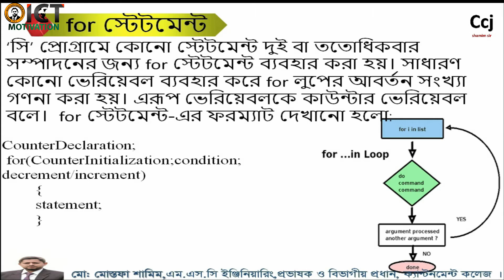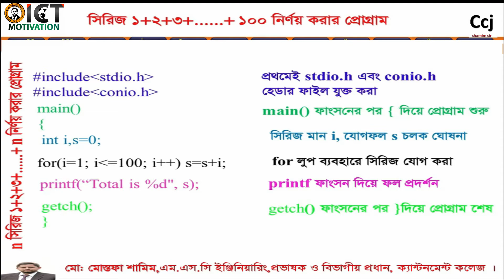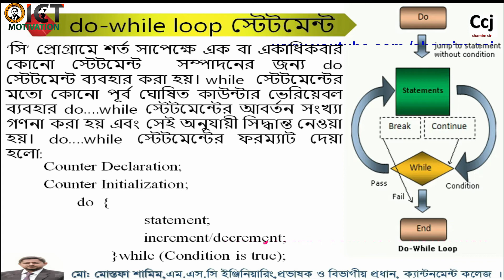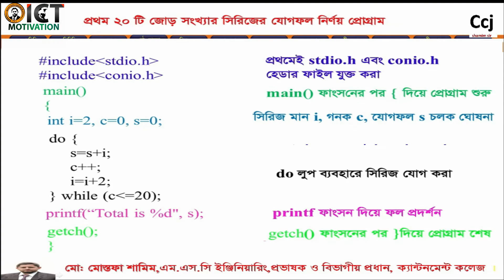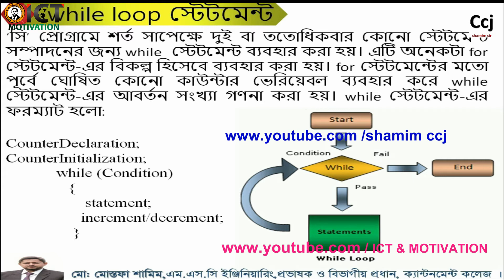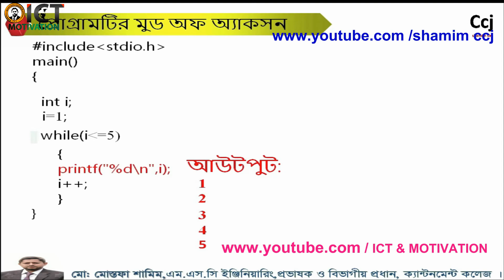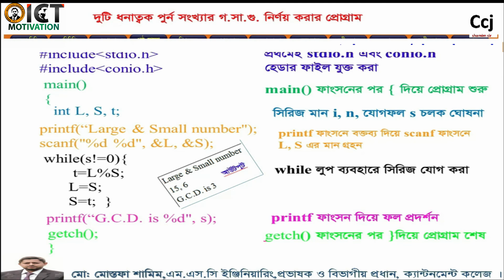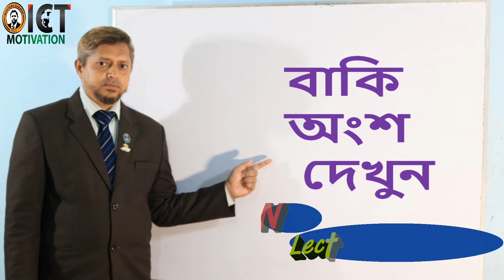ICT ll HSC ll Lecture-5.1.11 ll C Program ll Algorithm & Flowchart for Loop Statement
HSC,    ICT,      CHAPTER NO- 5th,     যারা লেকচারগুলো মিস করেছে তাদের জন্য:
(1) ICT ll HSC ll C Program ll Board Solution ll Part-1 ll 5th Chapter || আইসিটি সৃজনশীল প্রশ্নের সমাধান
(2) ICT ll HSC ll C Program ll Board Solution ll Part-2 ll 5th Chapter ll আইসিটি সৃজনশীল প্রশ্নের সমাধান
(3) ICT ll HSC ll C Program ll Board Solution ll Part-3 ll 5th Chapter ll আইসিটি সৃজনশীল প্রশ্নের সমাধান
(4) ICT ll HSC ll C Program ll Board Solution ll Part-4 ll 5th Chapter ll আইসিটি সৃজনশীল প্রশ্নের সমাধান
(5) ICT ll HSC ll C Program ll Board Solution ll Part-5 ll 5th Chapter ll আইসিটি সৃজনশীল প্রশ্নের সমাধান
(6) ICT ll HSC ll C Program ll Board Solution ll part-6 ll 5th Chapter আইসিটি সৃজনশীল প্রশ্নের সমাধান
(7) ICT ll HSC ll C Program ll Board Solution ll part-7 ll 5th Chapter আইসিটি সৃজনশীল প্রশ্নের সমাধান
(8) ICT ll HSC ll C Program ll Board Solution ll part-8 ll 5th Chapter আইসিটি সৃজনশীল প্রশ্নের সমাধান
(9) ICT ll HSC ll C Program ll Board Solution ll part-9 ll 5th Chapter আইসিটি সৃজনশীল প্রশ্নের সমাধান
(10) ICT ll HSC ll C Program ll Board Solution ll part-10 ll 5th Chapter আইসিটি সৃজনশীল প্রশ্নের সমাধান
(11) ICT ll HSC ll C Program ll Board Solution ll part-11 ll 5th Chapter আইসিটি সৃজনশীল প্রশ্নের সমাধান
(12) ICT ll HSC ll C Program ll Board Solution ll part-12 ll 5th Chapter আইসিটি সৃজনশীল প্রশ্নের সমাধান
(13) ICT ll HSC ll C Program ll Board Solution ll part-13 ll 5th Chapter আইসিটি সৃজনশীল প্রশ্নের সমাধান
(14) ICT ll HSC ll C Program ll Board Solution ll part-14 ll 5th Chapter আইসিটি সৃজনশীল প্রশ্নের সমাধান
(15) ICT ll HSC ll C Program ll Board Solution ll part-15 ll 5th Chapter আইসিটি সৃজনশীল প্রশ্নের সমাধান
(19) ICT ll HSC ll Lecture-5.1.4 ll C Program ll প্রোগ্রাম তৈরির ধাপ (Step of Creating program)
(20) ICT ll HSC ll Lecture-5.1.5 ll C Program ll সহজ এলগরিদম ও ফ্লোচার্ট Algorithm & Flowchart

 আইসিটি, তথ্য যোগাযোগ প্রযুক্তি;
 এইচএসসি তথ্য ও যোগাযোগ প্রযুক্তি;
 ওয়েব ডিজাইন কি;
 ওয়েব ডিজাইন;
HTML Bangla;
ওয়েব ডিজাইন এবং ওয়েব ডেভেলপমেন্ট;
5th Chapter;
C Program;
c++;
chapter 4;
chapter 5;
hsc html সৃজনশীল;
HSC আই সি টি সাজেশন ২০২০;
HSC;
hsc;
ict সাজেশন ২০১৯;
loop;
rajsahi board ICT suggestion;
recent development of ict in bangladesh;
sadik;
sadiq;
school;suggestion ;
suggestions;
sylhet board ICT suggestion;
ten;
test exam 2019;
thanda babu;
tips;
tricks;
types of ict;
what is ict in education;
what is ict pdf;
আইসিটি সাজেশন ২০২০;
আইসিটি সাজেশন;
আইসিটি সৃজনশীল প্রশ্ন ও উত্তর;
আইসিটি সৃজনশীল প্রশ্নের সমাধান;
এইচ এস সি আই সি টি mcq সাজেশন ২০২০;
এইচএসসি আইসিটি অধ্যায় 5;
এইচএসসি আইসিটি সাজেশন পরীক্ষা ২০২০;
টেস্ট পরীক্ষা;
বাংলা;